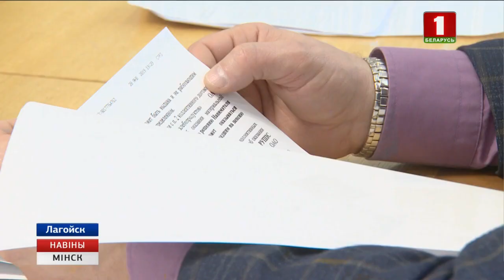Снос построек отменен. Непростые ситуации жителей Логойского района решены.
Непростые ситуации жителей Логойского района и способы их решения сегодня рассмотрел на личном приеме помощник Президента Беларуси, инспектор по Минской области Игорь Евсеев. Более десятка вопросов, а это земельные и имущественные споры, назначение пенсий и пособий. Среди обратившихся и жительница Логойска Людмила Попова, в распоряжении которой дом на окраине города и участок земли. Там же находится и хозяйственная постройка, которая подлежала сносу. Но поскольку ни физического, ни эстетичного вреда городу она не приносит, на приеме решили оставить ее на месте и еще раз пересмотреть документы. Игорь Евсеев также отметил, что следит за ходом подготовки сельхозорганизаций к весенне-полевым работам. В хозяйствах центрального региона сейчас ведется ремонт техники.